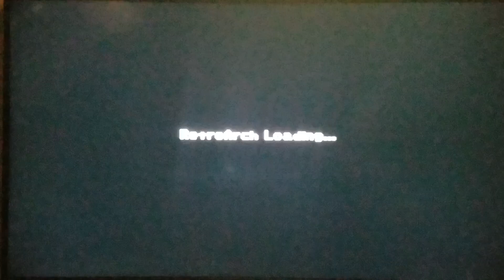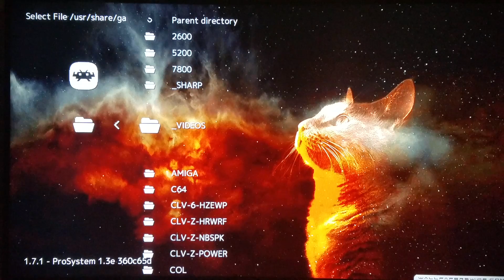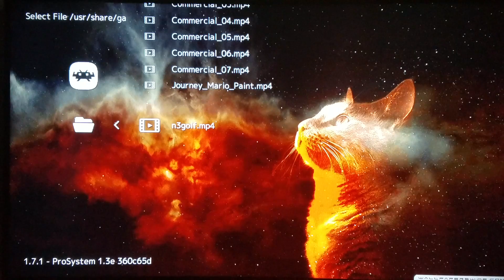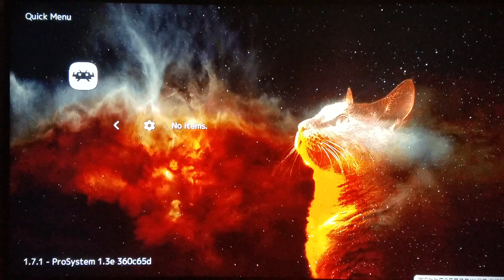SNES Classic - Ninja Golf - Most Original Game Ever?!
Let's delve into this question and find the answer:)

Ninja III: The Domination copyright owned by mgm and Paramount Pictures.  I appreciate the ability to share this amazing movie, and very much thank mgm and Paramount Pictures for this privilege.